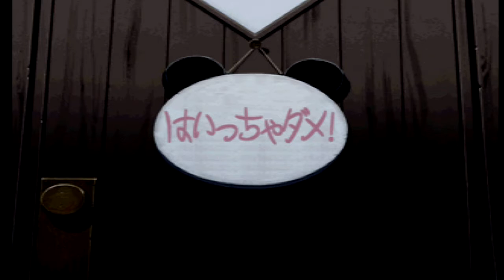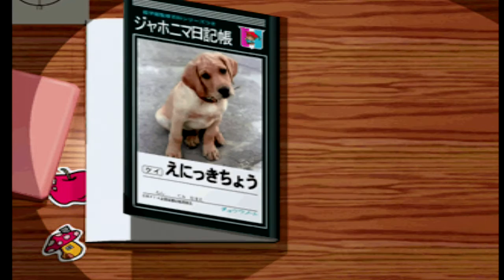【ぼくなつ】キケン！民家近し、発泡注意！ 県狩猟組合 - ぼくのなつやすみ（02）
---ぼくのなつやすみはPS1でプレイしています。